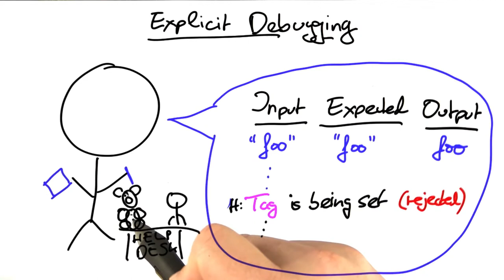Helpful Teddy Bear - Software Debugging